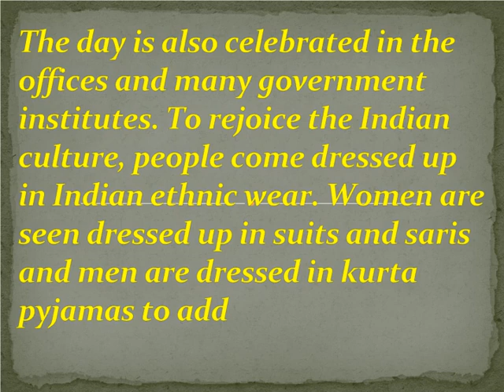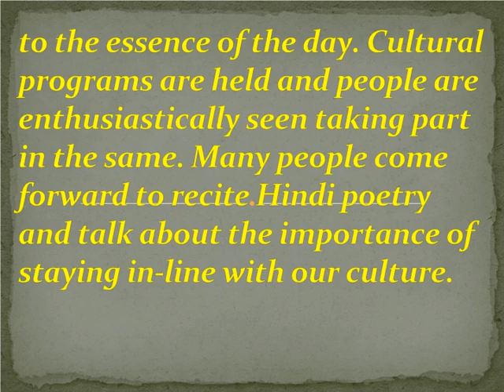Short Essay on Hindi Diwas For School Children - High School